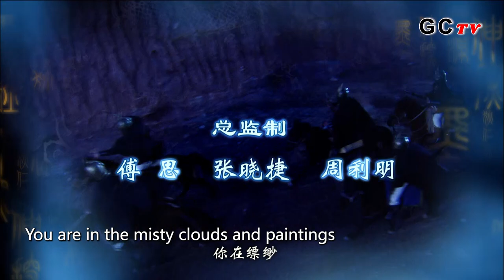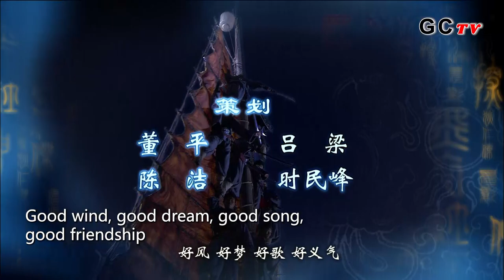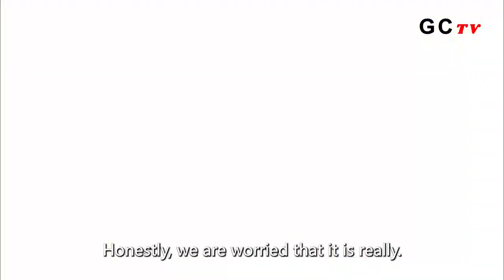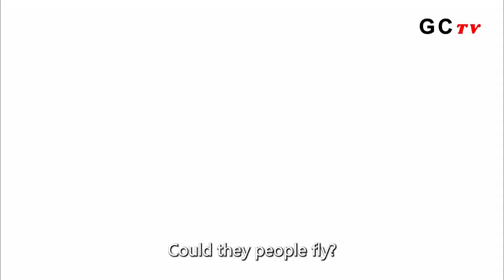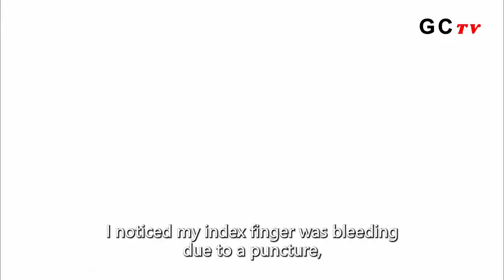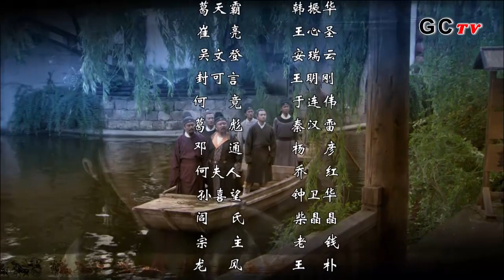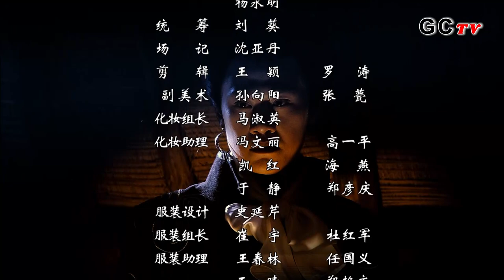Chinese Drama ENG SUB∣Amazing Detective Di Renjie Season 3 EP9∣Detective Drama∣GCTV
Amazing Detective Di Renjie season 3, also known as Shen Tan Di Renjie 3, is the installment in a four-season Chinese television series based on detective stories related to Di Renjie, a Tang dynasty magistrate and statesman.

The plot of Amazing Detective Di Renjie season 3:
The plot is divided into two parts as follows:
Hei Yi She (黑衣社), covering episodes 1 to 18.
Cao Qu Mei Ying (漕渠魅影), covering episodes 19 to 48.

Written:Qian Yanqiu
Directed:Qian Yanqiu, Zhang Wenling
language:Chinese
subtitle：English
Year:2008

The cast of Amazing Detective Di Renjie season 3:
Dong Xuan as Yungu / Xiaoqing